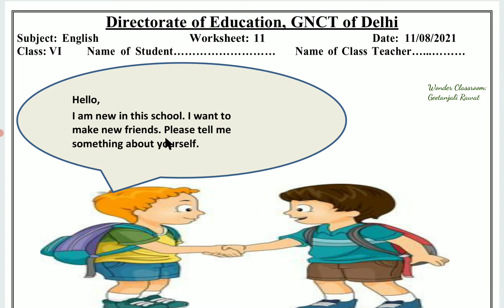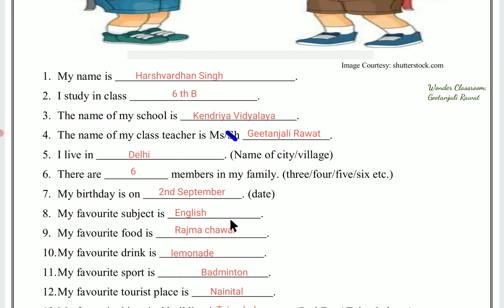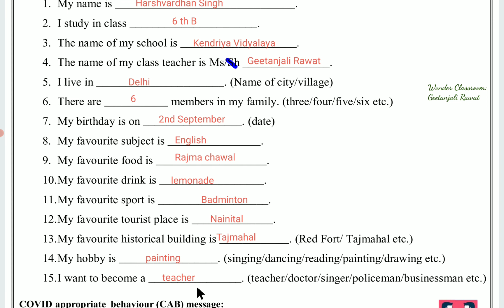Class 6 DOE English Worksheet 11 Date 11/8/2021 Introduction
# Wonder Classroom